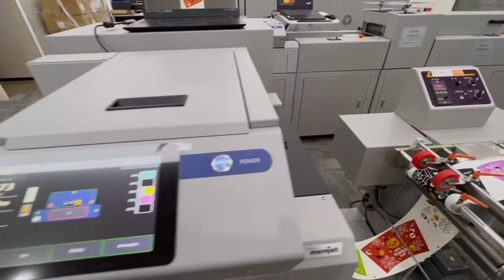Small prices roll digital printing machine paper cup roll printing machines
Small roll digital printing machine paper cup roll printing machines